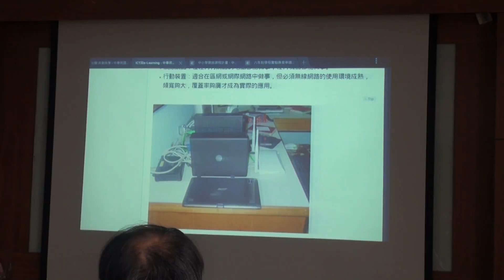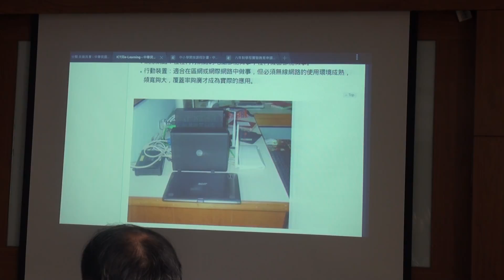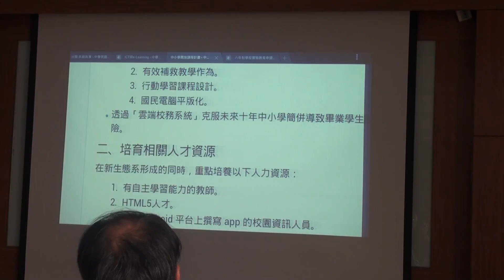20130223丁志仁2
開創「行動學習」的新時代(丁志仁主講)
2013年2月23日下午2:15-4:30
地點:高雄市教師會